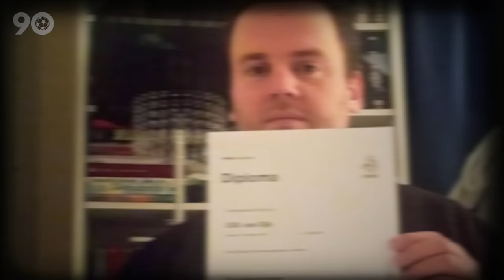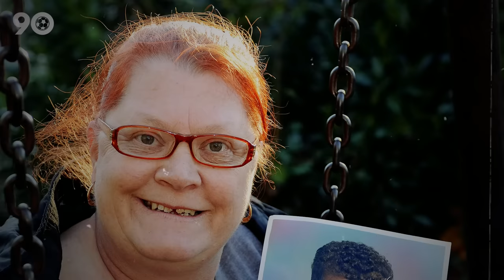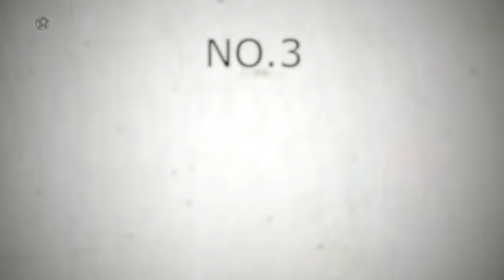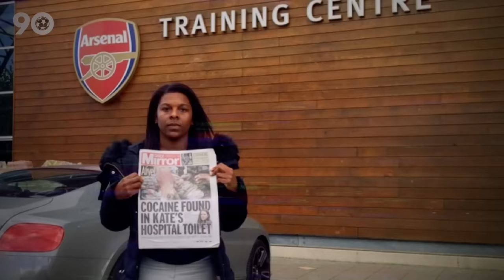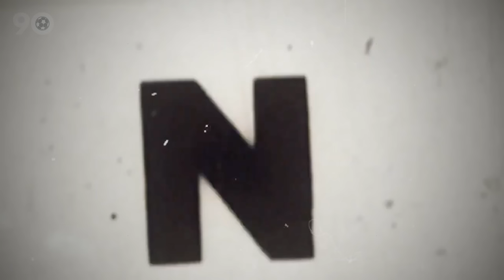7 Footballers Who Hate Their Families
7 Footballers Who Hate Their Families

The dream of many footballers is to get to the very top of their game so that they can take care of their families while also making them proud. But that’s surely not every footballer’s dream as there are quite a number who absolutely do not care about their families.

We’ll be checking out a few of those footballers in this video, but just before we get into that, have you heard of the Goal 90 FPL league? We finally decided to create a fantasy football league for all our fans and subscribers all around the world and you are welcome to join. You stand a chance to win a brand new Playstation 5 if you are number 1 in the league at the end of the season.

Tell your friends and family about it, too. And make sure to join before the new Premier League season kicks off. Let’s get into manager mode!

Now, let us check out 7 footballers who hate their families.